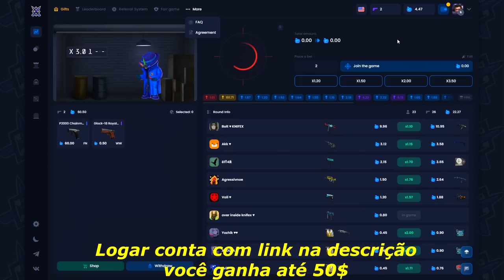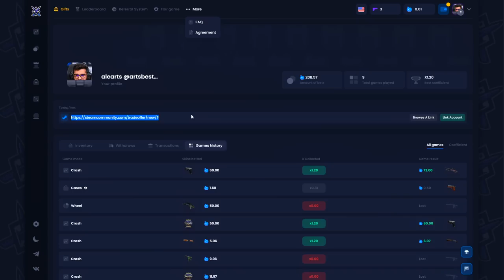Furia vs BIG - IEM Rio Major | CSGO BEST HIGHLIGHTS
GAULES FEZ A TRIBONEIRA APAVORAR OS GRINGOS! Furia vs BIG - IEM Rio Major 2022 | CSGO BEST HIGHLIGHTS

▸Compre & venda skins |​​​​​​​​​​ Cupom: ARTS

Siga a Loja do canal